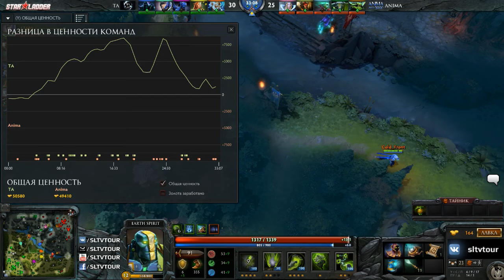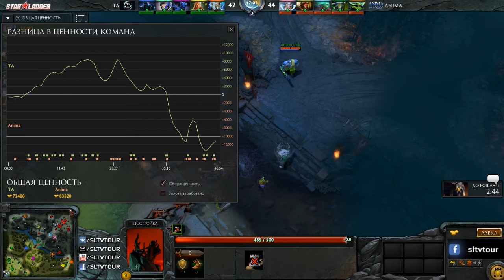ANIMA.O - TANYWAY by Tekcac (Semi Series Season 14)